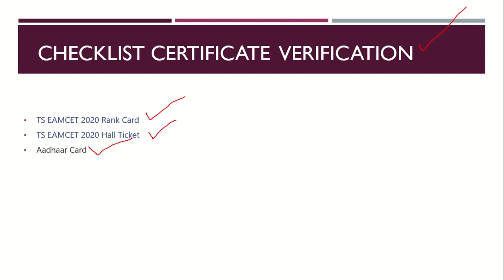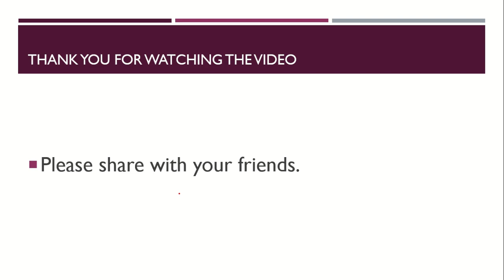eamcet counselling documents required|checklist eamcet document verification|eamcet web counselling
tseamcet web counseling documents
ts eamcet counselling documents required
ts eamcet counselling documents
documents required for ts eamcet counseling
ts eamcet counselling 2020 documents required
ts eamcet documents required
ts eamcet documents verification 2020
documents required for ts eamcet application
ts eamcet 2020 required documents
documents required for ts eamcet counselling 2020
ts eamcet required documents for application
documents required for ts eamcet exam
ts eamcet required documents for counselling
documents for ts eamcet counselling
documents required for ts eamcet 2019
ts eamcet 2020 documents required
ts eamcet 2019 documents required
ts eamcet document verification
ts eamcet document verification centers
ts eamcet document verification dates
ts eamcet document verification dates 2020
ts eamcet certificate verification documents
ts eamcet 2019 documents verification
documents for ts eamcet counselling 2020